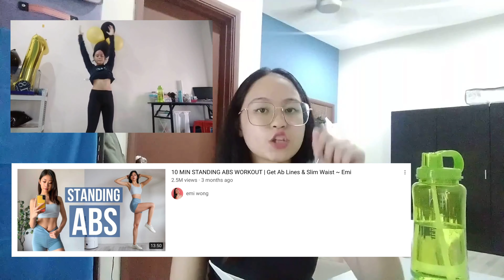VLOGMAS 2020: top 10 christmas wish list 2020 | diet 2020 | wish list for beginner youtubers?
xoxo

💿 Track details:

♫ Non copyrighted Christmas music by ♫

●Genre: Relaxing instrumental christmas music for stress relief

♫Jingle bell rock Christmas music

xoxo